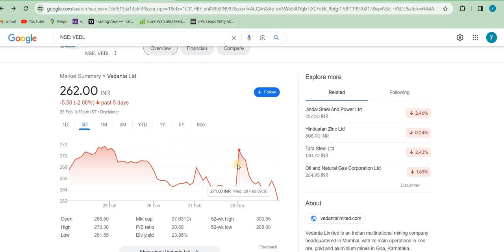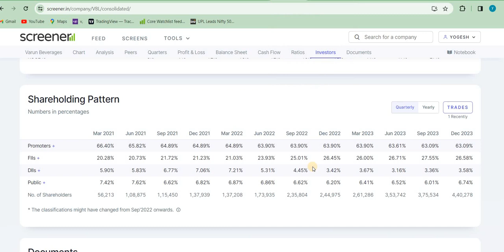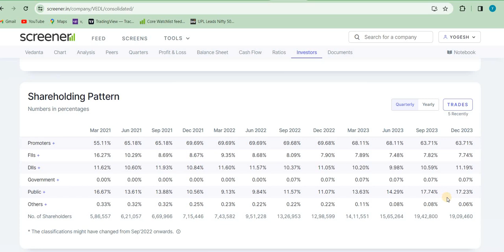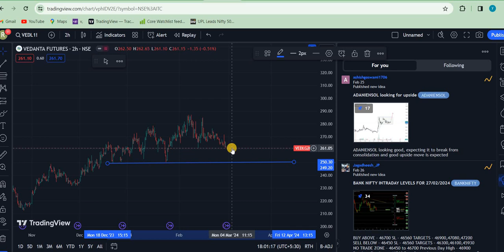Vedanta share news today | Vedanta share latest news TARGET, SUPPORT, VEDL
Vedanta share news today | Vedanta share news | Vedanta share latest news

vedanta share
vedanta share news today dividend
vedanta share target news
vedanta share anil singhvi
vedanta share anil singhvi analysis